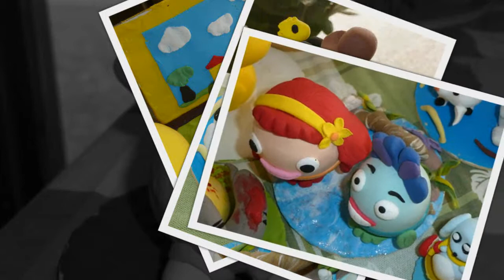2011復活創意彩蛋展─正心國一美術班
生命有無限發展的可能，由一顆蛋開始，看看這些小朋友們的創違和想像力，未來仍是有希望的。